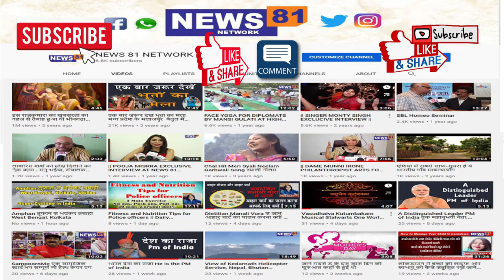प्रेग्नेंट भारती बोली बेबी सुपरटैलॅन्टेड निकलने वाला है हमारा || BHARTI SINGH